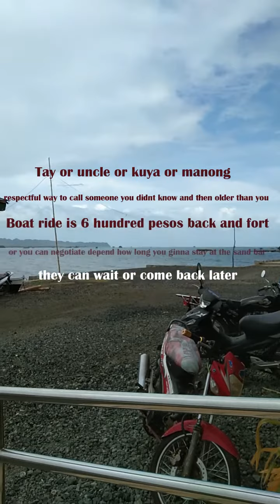Inquiring about the kawasihan sandbar